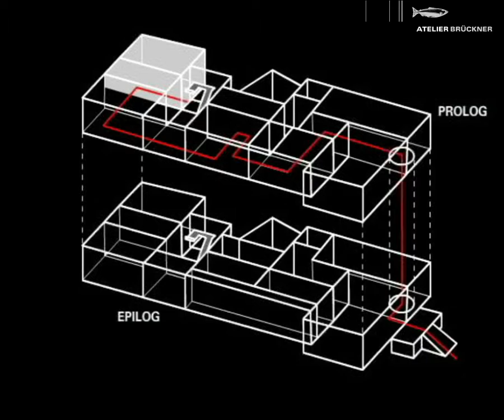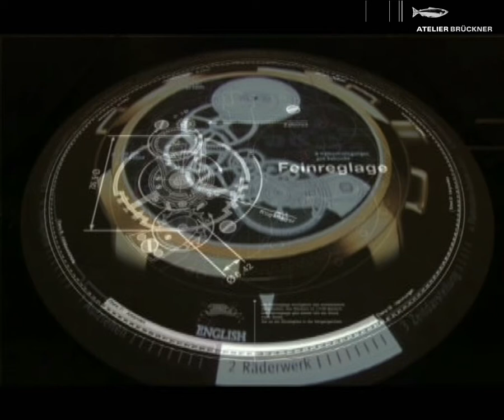GERMAN WATCH MUSEUM Glashütte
Largely supported by Wagner´s citation „Time becomes space“ (Parsifal), the topic of time is experienced in a new way inside the premises of the former school of watchmaking. The sequence of History Rooms and Time Rooms offers a „clocked“ course to the visitor. In the daylight, the History Rooms show the history of the watch industry in Glashütte is told from 1845 until today. The shaded time rooms interrupt the time continuum by inserting a special aspect of time or time measurement into the scene.

Exhibition Design, Scenography, Graphic Design: ATELIER BRÜCKNER
Lighting Concept with: ankeaugsburglicht
Media Concept with: jangled nerves
Refurbishment of the Building with: Bauconzept Planungsgesellschaft GmbH
Photography: Wolfgang Günzel